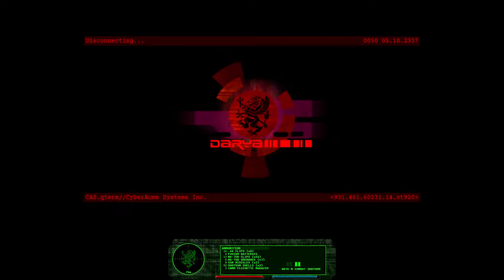Apotheosis Ep. 19 - "Wireless messiah"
Apotheosis Levels 19 + 20

"Big Jim's Pfhor remover" - 0:00
"Wireless messiah" - 0:46

"Apotheosis" is a 22-level scenario for Marathon Infinity created by Team Fenris. The project itself came very close to completion, but was abandoned near the end due to various difficulties. It lacks some polish in areas, but is otherwise fully playable.